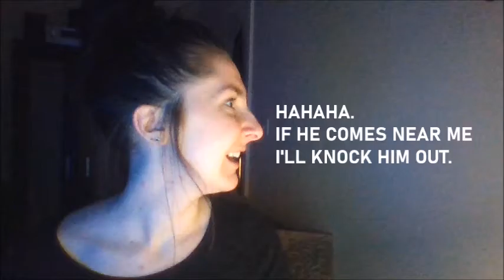Bridie Squires - Hunter in the Wind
Stay safe.

Hunter in the Wind

HAHAHAHA.
IF HE COMES NEAR ME I’LL KNOCK HIM OUT.

I said, as I closed the window.

BIT DRAFTY, INNIT?

I laughed about it a few weeks ago
seemed ridiculous
when the telly said there was a hunter
stalking around China.

I imagined him kitted out in beige,
sporting a matching hat, wide rim,
hiding behind the bins of a KFC
gripping a double-barrelled shotgun.

THERE’S A NEW HUNTER EVERY YEAR.
THEY ALWAYS MANAGE TO LOCK ‘EM UP
BEFORE THEY POP TOO MANY OFF.

My office sat silent. Someone coughed.

The wind’s fist thuds on
a marked, single-glazed window.
Pain rattles the frame.

My apartment was dark with a grey-blue hue,
flies dancing around the lampshade
waiting for me to flick the light switch.
They squealed when I did.

The telly buzzed serious. Live streams,
cancelled shows, vanished finances,
closed gyms, warnings to stay at home.

They announced that the hunter
had set up franchises,
was taking on apprentices,
targeting the affectionate,
working on a new logo.

I gulped red wine in my pyjamas
wondering when I’d last cried so
much. I air-hugged my mum on Mothers’ Day,
checked behind the bush. Told her to go.
Just go.

The wind’s fist thuds at

WE’RE SO LUCKY.
SO MANY PEOPLE
HAVE GOT IT SO MUCH
WORSE THAN US.

Me and my flatmate have got cupboards
full of all chopped tomatoes and Mini Eggs.
We’re not hoarders, though.
Definitely not hoarders.
People do that because they’re scared.
We’re not scared.

Me and my husband
have been estranged.
But we still find ways to laugh.

I think about him when I’m getting out the shower.
His face appears in the steamed-up mirror glass
wearing a wide-rimmed, beige hat.
He is holding a shotgun

posing, knee raised
over the dead body of my grandma.

I wipe the condensation clean,
brush my teeth, remember
my fingertips scratching
my husband’s bearded chin
all lion mane. Breathe.

Toothpaste spit splatters
into the sink
forms tiny, beige hats. Wide rims.

I bleach. I bleach. I bleach.

I videocall my grandma.
She growls that she’ll knock
that bastard hunter out
if he dares
come near
any of us.

We all thank the sun.

Some say the hunter comes at night
so we wait up until our eyes can’t take
any more of The Sims, until our livers
can’t take any more wine.

There’s a programme on Netflix
everyone’s going mad for
about people who keep tigers in cages.
Huh. How ironic. I think.

Every morning I feel the remanence
of gunpowder
scratching the back of my throat.
It’s like he comes and goes
to let me know he’s waiting.

My friend told me over Zoom
that she woke up at 4am
with him standing over her
poised with the barrels
pointed right between her eyes.

He stepped off her slowly and left.
She said it was probably a dream
but I can’t stop thinking about him
hiding in her wardrobe.

We like to let the fresh air in
but the visions of his booted foot
climbing over the edge of the sill
when we’re not looking
are a bit too much

so we sit by the open sash
rolling pin in hand
laughing

HAHAHA
If he comes near me I’ll
If he comes
If he
If

A fly drops
from the living-room lampshade
hits the ground, dead.

For a split second,
I swear I hear the sound
of glass smashing
in the distance
so I lean my head
out of the window

pots and pans are being bashed
by shaking hands
clapping,
thanking,
celebrating
us humans, us lions,
us teachers, us cleaners,
us nurses, us doctors,
us bin-men, us shopkeeps,
us support staff,
every person roaring, trying
in the face of that bastard poacher gang

to say we are alive
and we're scared.